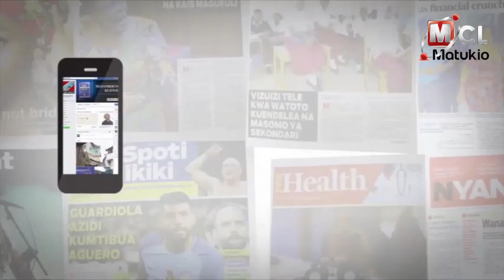MAUAJI YA POLISI: RAIS MAGUFULI ATOA NENO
Rais John Magufuli ametuma salamu za rambirambi kwa Inspekta Jenerali wa Polisi, Ernest Mangu, kufuatia kuuawa kwa askari polisi wanane huko Kibiti.